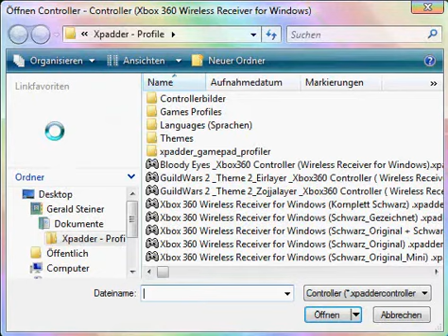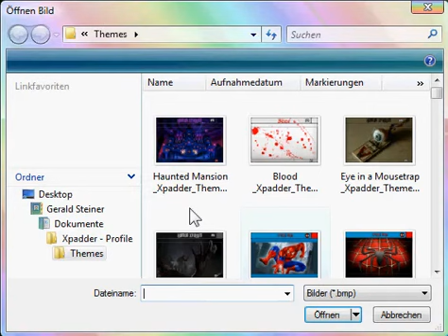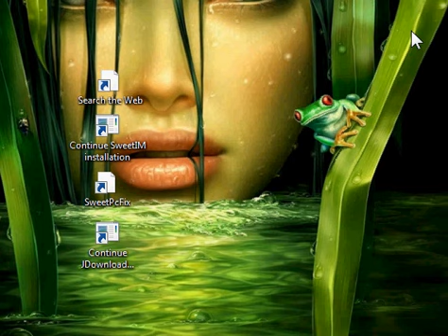HORROR_XpadderTheme & Controller Images (Concept Design)+Download Links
Link zum Xpadder-"HORROR"-Theme & Controller Images-Album bei SkyDrive  +  " Xpadder.exe " (neueste Vers.)

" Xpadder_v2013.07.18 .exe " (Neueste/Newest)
Version von 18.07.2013 (Gratis / Kostenlos/Free)
Dropbox Direct Download (1,12 MB):

" Xpadder_v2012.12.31 .exe " Version von 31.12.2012
(Gratis / Kostenlos/Free)
Dropbox Direct Download (1,11 MB):

" Xpadder_v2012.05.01 .exe  " Version von 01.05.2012
(Gratis / Kostenlos/Free)

Deutsches Sprachpaket (German.xpadderlanguage) /
Direct Download (78,16 KB):

Link zu allen Language Packs :
Language Packs in
Italian, French, Duch, Polish, Russian, Spanish, Portoguese, Chinese.

Es sind schon so viele neue Images dazugekommen das sich hier in der YouTube-Info nicht mehr alle ausgehen, daher habe Ich hier für euch meinen SkyDrive Album Link hier angegeben!

Alle Horror Xpadder Theme & Horror Controller Images erstellt von SuperGeri70 !!

Nur bei "Xpadder.com" muß man Registriert sein um ins Forum zu können und weitere Designs abzurufen!

____________ WICHTIG ! __NEU !___________

Ihr könnt jetzt alle Xpadder Theme & Controller Images ohne Bild-Convertierung (Umwandlung) gleich direkt in den Xpadder einsätzen! Bei SkyDrive bleiben die Bilder nach dem Downloaden .bmp-Bilddateien im Originalzustand und werden nicht in .jpg od .png Bilddateien umgewandelt so wie zB. bei Imageshack od. GoogleDrive! Ich denke das ist besser so!

Ich hoffe das hat Euch ein wenig geholfen!
Schreibt mir bitte einen kurzen Kommentar ob Euch diese "Xpadder-Designs" gefallen oder nicht! Ich würde mich darüber sehr freuen!
Und schaut ab u zu mal wieder vorbei, denn es kann sein das Ich wieder mal Neue od. Überarbeitete Designs in das Xpadder "HORROR"-Album dazugebe!
Und wenn Ihr irgendwelche Fragen habt könnt Ihr mir natürlich auch schreiben!
Ich wünsch Euch Allen
Beste Grüße,
and Happy Horror Time,
MfG SuperGeri70 !!
;-)  :-)  :-D